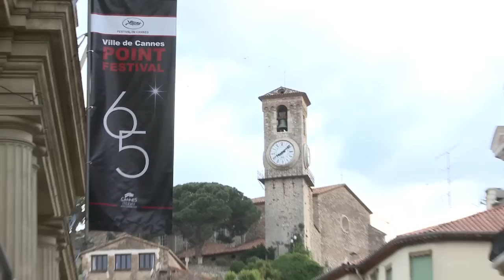Beyond Cinema Speaks to Jonathan Olsberg, Jane Corden, Steve Clark-Hall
Beyond Cinema Magazine's Elliot Kotek speaks to Jonathan Olsberg, Jane Corden, Steve Clark-Hall at the AFCI Pavilion at Cannes 2012.